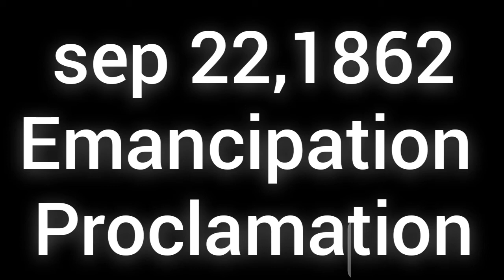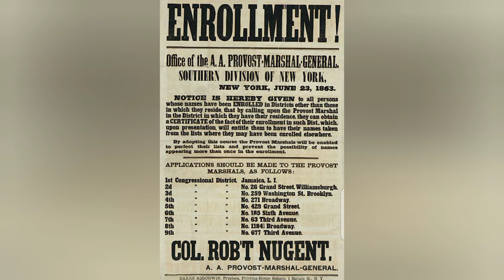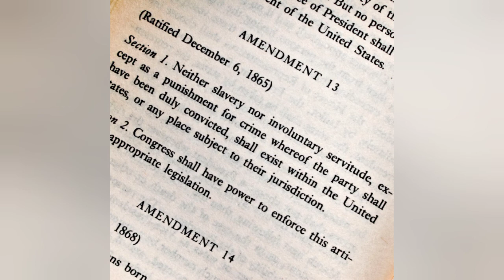civil war hindi /urdu | online literature | part 2